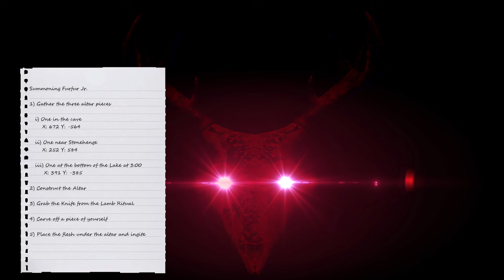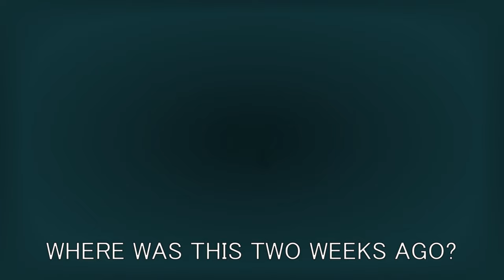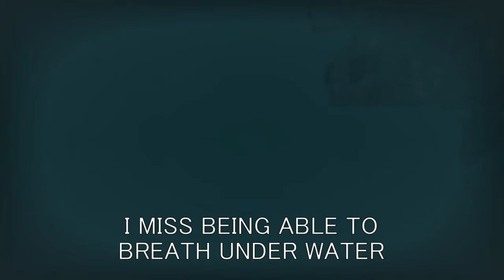Getting the Furfur (Wendigo) Plushie, a "Reasonably" Scuffed Tutorial | Voices of the Void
This one took a lot longer than I would have liked, but it's done. It would have been done yesterday if a storm hadn't knocked out the power. Up next is the   "Live" Erie entity.

00:00 Special Thank!
00:15 A Quick List of Steps for the Ritual
00:37 Piece #1: Back in the Mines
01:14 Piece #2: Stonehenge Visit No. 1,043,534,001
02:03 Piece #3: Drowning in a Lake
02:30 Ritualistic Dagger and Failing to build IKEA furniture
02:52 Actually Building the Altar and then Stabbing Myself
03:32 Final Step: Igniting the Flesh
04:24 Getting Back to Work
06:15 Music Used / End Screen